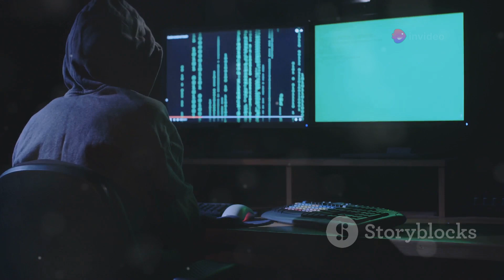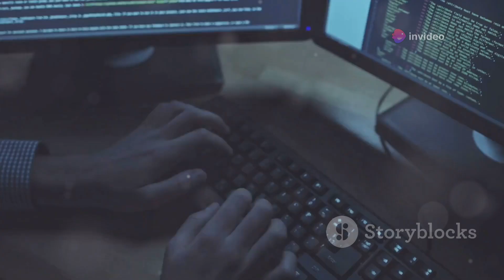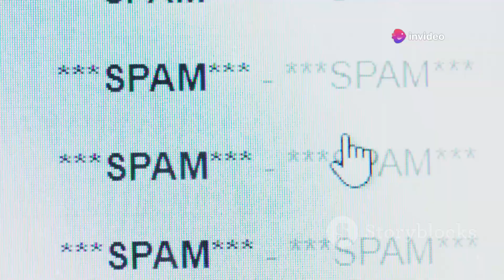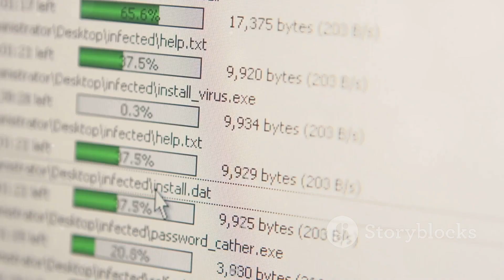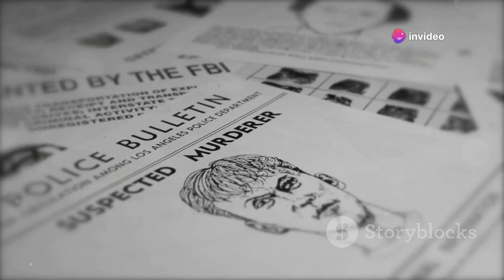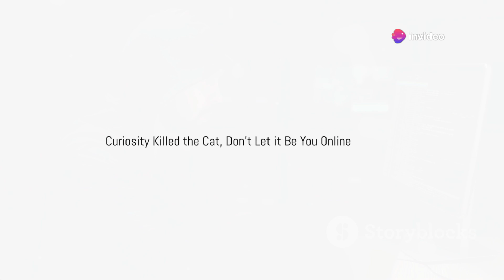This is Why You REALLY Shouldn't Be on the Dark Web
Dive Into the Dark Web: Anonymity, Risks, and Real-Life Consequences

Explore the shadowy depths of the internet with our comprehensive guide to the Dark Web. We'll break down the differences between the Surface Web and Dark Web using the iceberg analogy, comparing a well-lit street to a dark alley. Learn about the allure of the Dark Web, the special software like Tor needed for anonymity, and the real dangers lurking in its corners. From illegal black markets to notorious cases like Ross Ulbricht's Silk Road, discover why curiosity on the Dark Web can lead to serious risks. Stay informed and practice online safety to navigate the digital world responsibly.

See Less

OUTLINE:
00:00:00
The Forbidden Fruit of the Internet

00:00:39

00:01:32
The Black Market Unmasked

00:02:08
Real Lives, Real Consequences

00:03:07
The Price of Curiosity

00:04:08
Malware's Playground

00:05:11
Practical Tips

00:06:20
The Ethical Quagmire

00:07:16
The Long Arm of the Law

00:08:27
Curiosity Killed the Cat, Don't Let it Be You Online

00:09:17
Stay Safe, Stay Informed